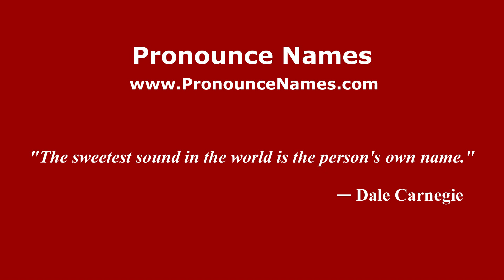How to pronounce Natalia Christine Poluakan (Indonesia/Indonesian) - PronounceNames.com